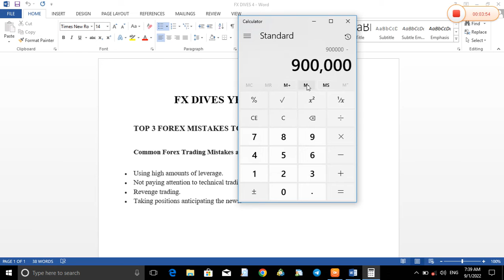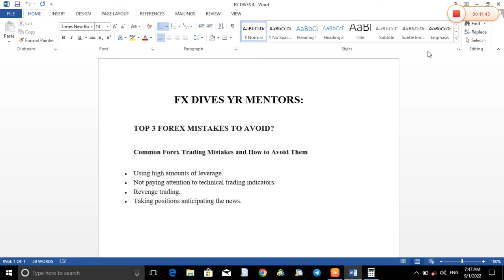3. Forex Mistakes To Avoid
to day episode we are show you how to .forex strategy, price action Master Top-Down Analysis.

Full Strategy Explained (price action) (ANALYSE ANY FOREX CHART) Master Top-Down Analysis.

When it come to applying Trends-in-Trends Strategy, always use proper risk management.

1. You should consider your account size because that will help you understand the maximum and minimum lot size you can use.
2. Your risk appetite. That will help you understand how much can you handle not only financially but also emotionally
3. The risk exposure. Meaning how many positions you wish to open at the same time. For example : a single 0.01 lot size position is less compared to two 0.01 lot size positions.
And lastly when sizing your positions and deciding on your risk exposure don't just consider your potential profits but also consider your potential losses. TIP : Life is like a roller coaster it is a fun and a challenging breathtaking ride. Without challenges, life will be boring so enjoy every challenge that you face.

BECAREFUL OF SCAMMERS IN THE COMMENT SECTION - WE DON’T SHARE WHATSAPP NUMBERS IN THE COMMENT SECTION, OUR DETAILS ARE IN THE DESCRIPTION OF THIS VIDEO. ✅

FOR FREE SIGNALS JOIN & SHARE
LINKS CAN BE FOUND BELOW 👇🏽

 for chippercash copy the link and paste it in any browser after it will open in google play store and the app will be downloaded automatically.

FX DIVES - FOREX YOUTUBE CHANNEL

One of the leading Forex education , Online Service Providers & Trading Mentorship World-wide
At FX DIVES FOREX TRADING ACADEMY, We believe that as we work to create light for others, we naturally light our own way.

We think what’s happening in the forex industry is partly the fault of both the Experts and Intermediate traders, we seem to not be able to take on the responsibility of helping others reach their full potential once we have become successful. So for that reason, we have now learned to pull others up and not to forget about those who are struggling to trade the forex market.

As FX DIVES, we have a bigger responsibility to traders who are inspired by our movement.

(NEW YOUTUBE LESSONS & SHORTS WILL BE UPLOADED EACH & EVERY WEEK TO MAKE SURE WE ARE ALWAYS THERE WITH YOU GUYS )
BY LIKING OUR VIDEOS, YOUTUBE RECOMMENDS THEM TO MORE PEOPLE AND BY SO DOING WE ARE ABLE TO HELP AND EMPOWER MORE PEOPLE. AND ALSO GROW OUR COMMUNITY 🙏